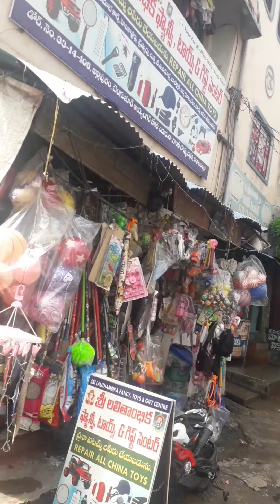Allipuram today after rain some wet COOL climateమన అల్లిపురంలో ఈరోజు వర్షం పడిన తర్వాత ఎంత అందంగా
Allipuram today after rain some wet COOL climate మన అల్లిపురంలో ఈరోజు వర్షం పడిన తర్వాత ఎంత అందంగా